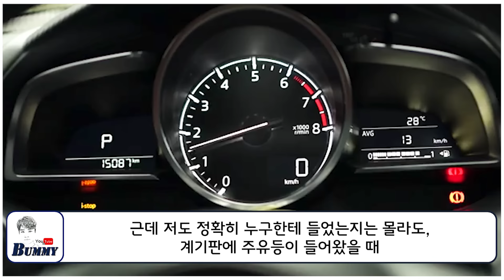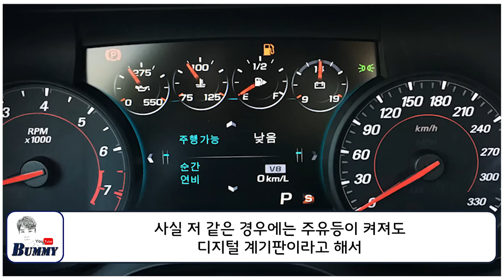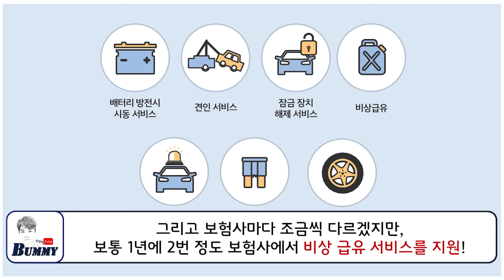이건 꼭 알고 가세요!! 운전자 90%가 모르는 주유등 경고 표시!!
근데 저도 정확히 누구한테 들었는지는 몰라도, 계기판에 주유등이 들어왔을 때 한.. 60km정도는 갈 수 있다고 들었던 것 같아서 주유등이 켜져도 조금은? 안심했던 적이 있었는데요. 하지만, 이 60km는 사실 정확한 수치가 아닙니다. 왜냐면, 여러분들의 계기판에 주유등이 켜졌을 때는 일반적으로 소형차는 6리터, 중형차는 9-10리터, 대형차는 12리터 정도의 기름이 연료탱크 안에 남아있을 때 주유등 경고가 켜지게 됩니다. (LPG 차량의 경우는 연료통의 가스양 10% 미만) 그래서 여러분들의 차량이 뭔지? 그리고 연비는 또 어떻게 되는지?에 따라 주유등이 켜져도 갈 수 있는 거리가 모두 달라지는 건데요. 예를 들어서 내 차의 연비가 11km정도 나온다고 할 때 대략 주행 가능한 거리는 110km정도 된다고 보시면 돼요.